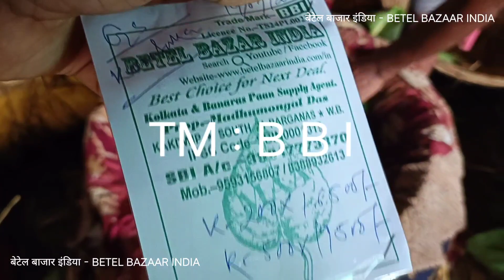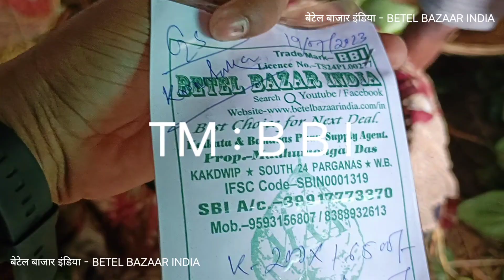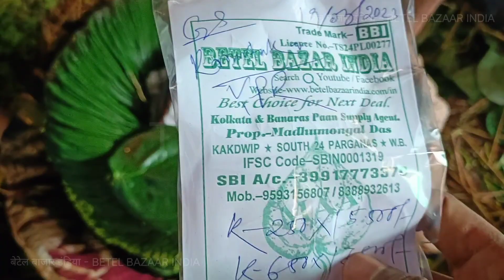Top Quality Kolkata Betel Leaves | Meetha Paan Wholesale For Bangalore | YPR | मीठा पान | Pan Beeda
Kolkata Meetha Paan | Kakdwip Paan Wholesale Market | Meetha Paan Wholesale | Paan Business Idea

kolkata meetha paan beeda | कोलकाता मीठा खाड़ पान होलसेल | kakdwip pan mandi | betel leaves export
top quality vip meetha paan | kolkata betel leaves export | kakdwip pan market | kwa mana 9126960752
meetha paan wholesale | kakdwip pan market | मीठा पान होलसेल | betel leaves export supply business
Kolkata meetha paan beeda wholesale | कोलकाता मीठा पान मंडी | mitha pan bazar | betel leaves export
meetha paan beeda wholesale | doma pani | kwa mana | कोलकाता मीठा पान मंडी | top betel leaves export
kali bangla paan beeda | काली बांग्ला पान होलसेल | betel leaves bara bazar | doma pani | kwa mana
KOLKATA PAAN BEEDA WHOLESALE | DOMA PANI | TSUNI | BETEL LEAVES EXPORT FOR BHUTAN | KWA MANA EXPORT
meetha paan wholesale | कोलकाता मीठा पान होलसेल मंडी | betel leaves export | kakdwip pan market

Top Quality Kolkata Betel Leaves | Meetha Paan Wholesale For Ernakulam Kerla | मीठा पान | Pan Beeda
BETEL LEAF | PAN MARKET NULL BAZAR BHULESHWAR NEAR CSMT | MUMBAI CENTRAL | MAHARASHTRA | पान होलसेल
BETEL LEAF | PAN MARKET NULL BAZAR BHULESHWAR | MUMBAI | MAHARASHTRA | मीठा & बनारसी पान होलसेल मंडी
DELHI-6 PAAN WHOLESALE MARKET VLOG | दिल्ली की थोक कोलकाता & बनारसी पान मंडी | NAYA BANS PAN MANDI
TOP QUALITY KOLKATA BETEL LEAVES EXPORT FROM KAKDWIP BIGGEST PAAN MARKET OF WEST BENGAL
PAAN BAZAR INDIA
WE SUPPLY QUALITY PRODUCTS AT CHEAPEST PRICE
WE ALWAYS CARE CONSUMER REQUIREMENTS AND TRUST .

BETEL LEAF

पान होलसेल :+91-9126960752 | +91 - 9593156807 | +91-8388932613  | 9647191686 | 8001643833

PAAN WHOLESALE - BETEL BAZAAR INDIA - PAAN BAZAAR INDIA
পান হোলসেল - পান বাজার ইন্ডিয়া-
पान होलसेल मंडी - मीठा पान - बांग्ला पान
PAAN WHOLSALE AND SUPPLY FOR
Bihar Uttar pardesh  Manipur Assam  Nagaland Gujarat  Madhya pradesh  Karnataka  Tamil naidu Mumbai Maharashtra  nagpur  Indore  Patna Kanpur  Himachal Pradesh Rajasthan Jaipur Imphal  Dimapur Kohima  Tripura Agrartala Orissa  West bengal Nepal Bhutan  Bangladesh Srilanka- Thailand Malaysia  United State Of America, UK, UAE..

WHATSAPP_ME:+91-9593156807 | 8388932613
TOP_QUALITY_KOLKATA_BETEL_LEAF_AVAILABLE_FOR_EXPORT
BETEL_LEAF_EXPORTER
SWEET_BETEL_LEAF
MEETHA_PAAN_PATTA
IMP_SECTION
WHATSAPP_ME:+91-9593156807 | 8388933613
BANGLA_BETEL_LEAF
BANGLA_PAAN
BETEL LEAF FARMING
FIRE_PAAN_INDIAN_STREET_FOOD_CALTURE
BETEL_LEAF_AVAILABLE_FOR_EXPORT
KOLKATA_BETEL_LEAF_AVAILABLE_FOR_EXPORT

BETEL LEAF | PAAN | પાન | ಪಾನ್ | पान | പാൻ | ਪਾਨ | பான் | పాన్